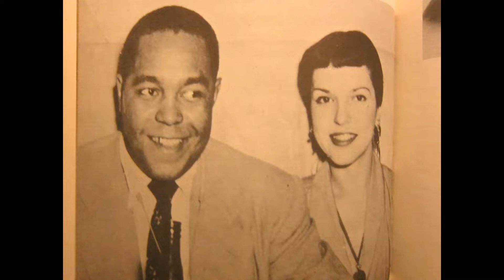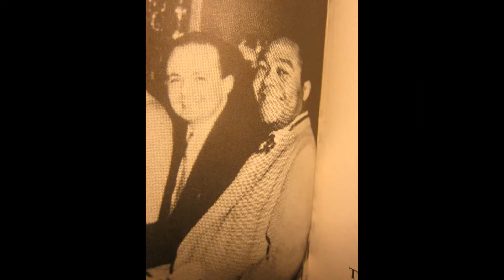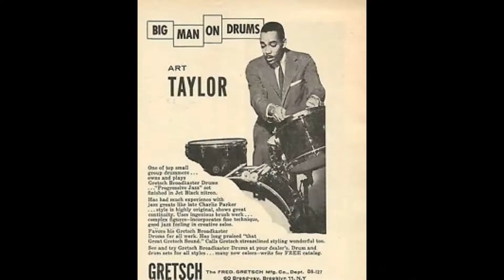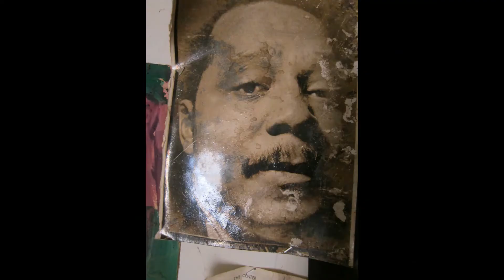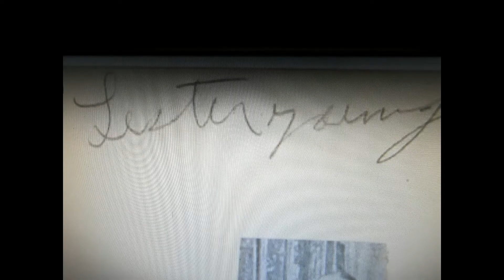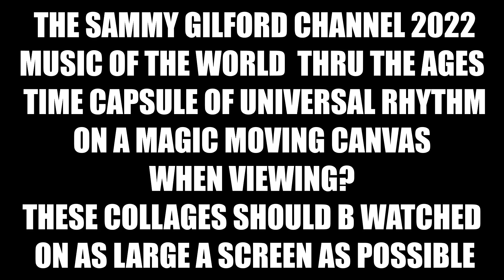SVC 1341 BUD & GRIFF 60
idaho & perdido" in paris 2/14/60 bud powell piano  johnny griffin tnr

The sammy Gilford channel 2022 express way to  the music of the world & thru the ages
 in a time capsule of universal rhythm on a magic moving canvas
WHEN VIEWING?
THESE COLLAGES SHOULD BE WATCHED ON
 AS LARGE A SCREEN AS POSSIBLE FOR FULL ENJOYMENT